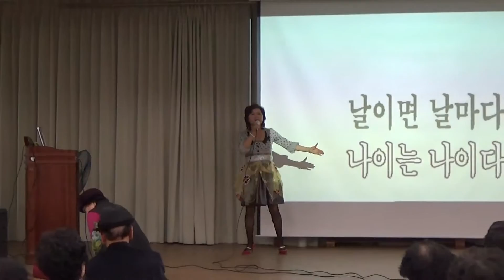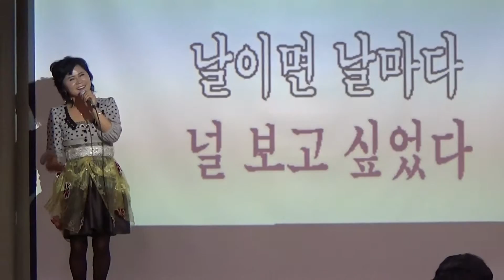가수금사랑 사랑아 반갑다 /금사랑의 노래교실